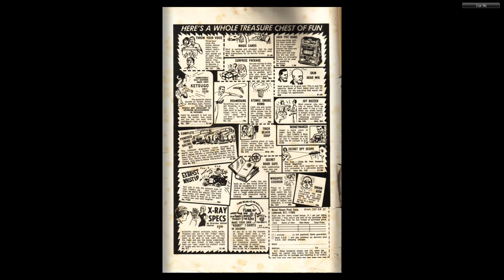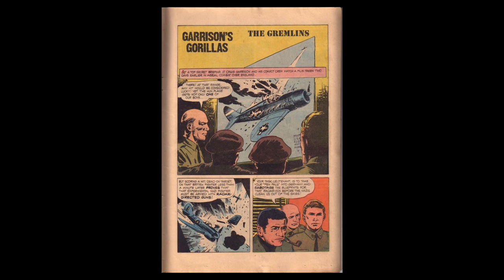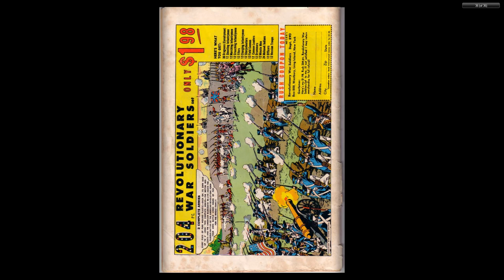Garrison's Gorillas #01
Garrison's Gorillas

Garrison's Gorillas is an ABC TV series originally broadcast from 1967 to 1968; a total of 26 hour-long episodes were produced. It was inspired by the 1967 film The Dirty Dozen, which featured a similar scenario of training Allied prisoners for World War II military missions.

Garrison's Gorillas was canceled at the close of its first season and replaced by The Mod Squad in 1968. It managed to gather a cult following in China in the 1980s.